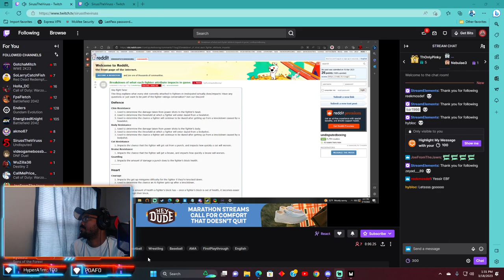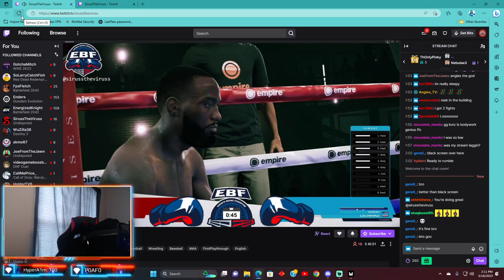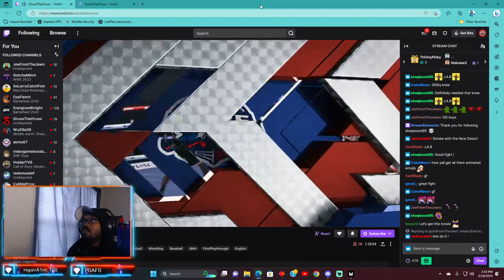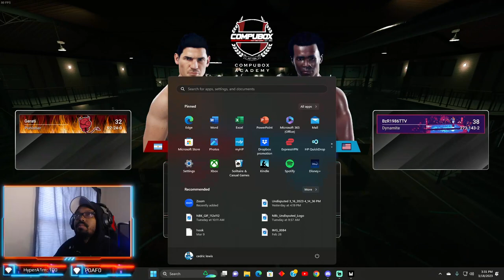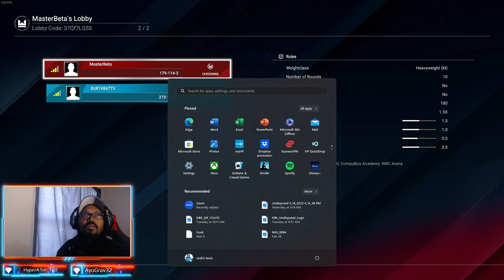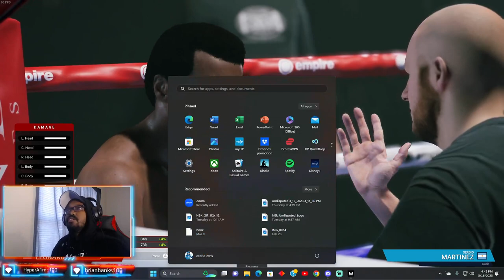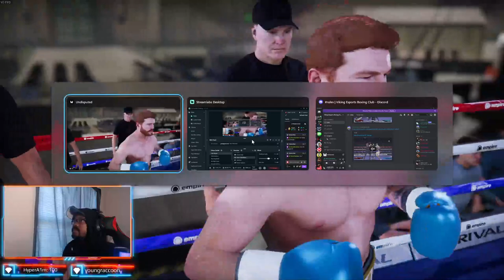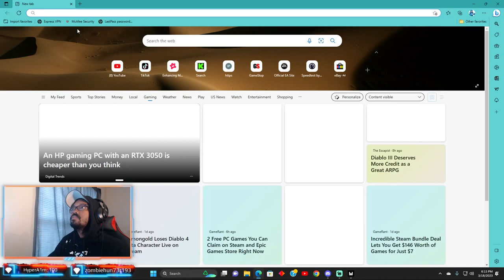DGL Champ VS viewers